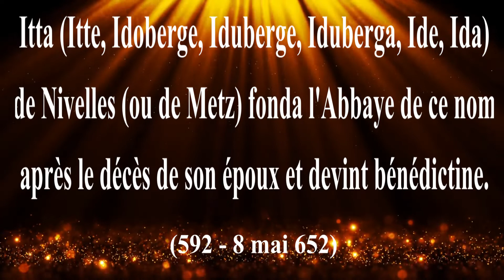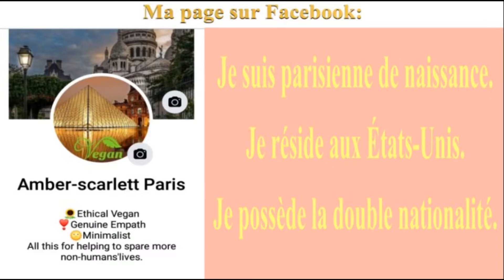🌞Fêtes des Saints - Célébration des Prénoms - ILIA - 8 MAI